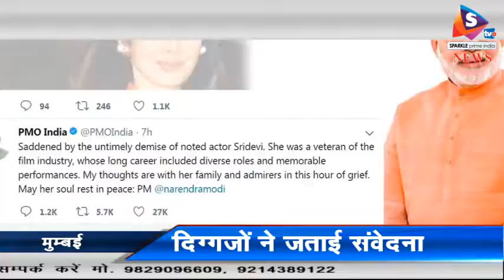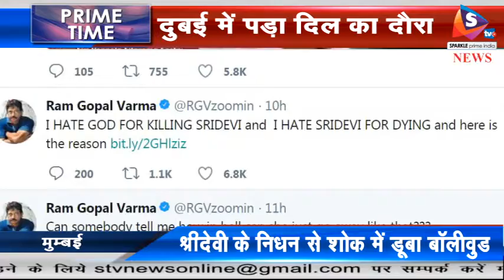श्रीदेवी के निधन से शोक में डूबा बॉलीवुड, दुबई में पड़ा दिल का दौरा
बॉलीवुड में कई दशकों तक अपने अभिनय का शिक्का जमाने वाली मशहूर एक्ट्रेस श्रीदेवी अब नहीं रहीं। शनिवार रात दिल के दौरे से उनकी मौत हो गई। श्रीदेवी यहां एक्टर मोहित मारवाह की शादी के लिए पहुंची थीं। उनके पति बोनी कपूर और बेटी ख़ुशी भी उनके साथ दुबई में थे।
54 वर्षीय श्रीदेवी को दिल के दौरे के बाद हॉस्पिटल ले जाया गया। कल रात करीब साढ़े ग्यारह बजे उन्होंने अंतिम सांस ली। श्रीदेवी का अंतिम संस्कार मुंबई में होगा। उधर, राष्ट्रपति रामनाथ कोविंद, प्रधानमंत्री नरेंद्र मोदी, गृह मंत्री राजनाथ सिंह, स्मृति ईरानी और कांग्रेस अध्यक्ष राहुल गांधी सहित कई नेताओं और अभिनेताओं ने दिग्गज अभिनेत्री श्रीदेवी के निधन पर शोक जताया। वहीं, मुंबई में तमाम सितारे और परिजन श्रीदेवी के अंतिम  दर्शन के लिए इक_े हुए। यूएई में भारत के राजदूत नवदीप सिंह सूरी ने कहा, फिलहाल पुलिस फोरेंसिक रिपोर्ट तैयार करने में लगी है। दूतावास उनके परिवार और स्थानीय प्रशासन के संपर्क में है और सभी जरूरी मदद कर रहे हैं।
श्रीदेवी बॉलीवुड में आने से पहले दक्षिण भारतीय फिल्मों का जाना-माना नाम थी। उन्होंने वर्ष 1969 में बाल कलाकार के रूप में तमिल फिल्म थुनाइवन से अपनी कैरियर की शुरुआत की थी। श्रीदेवी ने मलयालम, तेलुगू और कन्नड़ फिल्मों में भी काम किया। उन्हें 2013 में पद्मश्री से सम्मानित किया गया था। उधर, प्रसिद्ध निदेशक रामगोपाल वर्मा ने अपने ट्वीट में कहा है कि मुझे श्रीदेवी से नफरत है, क्योंकि वह मुझे महसूस करा गईं कि वह भी आखिर में केवल एक इंसान थीं। मुझे नफरत है उनके दिल से, जो जिंदगी से हार गया। वहीं, कांग्रेस ने अपने आधिकारिक ट्विटर हैंडल से श्रीदेवी के निधन पर ऐसा ट्वीट किया, जिस पर अब विवाद खड़ा हो गया है। कांग्रेस पार्टी ने ट्वीट कर कहा कि श्रीदेवी के निधन की खबर सुनकर हमें दु:ख है। उन्हें वर्ष 2013 में यूपीए सरकार के कार्यकाल के दौरान पद्मश्री दिया गया था। कांग्रेस के इस ट्वीट की आखिरी लाइन विवादों में आ गई। सैंकड़ों की संख्या में लोग ट्वीट कर कांग्रेस पार्टी से अभिनेत्री की मौत पर राजनीति नहीं करने के लिए कह रहे हैं। बीजेपी ने भी कांग्रेस के ट्वीट की कड़ी निंदा की है। वहीं, क्रिकेटर रविंद्र जडेजा ने ट्वीट कर लिखा कि कृपया मौत का राजनीतिकरण न करें।